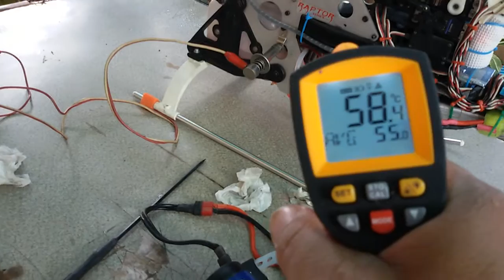Raptor 90 by NEP+++.